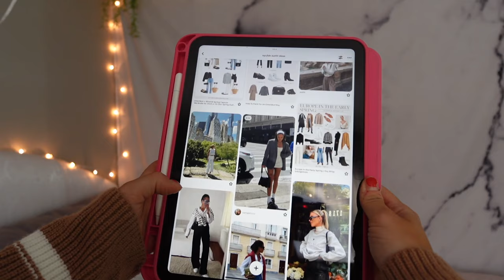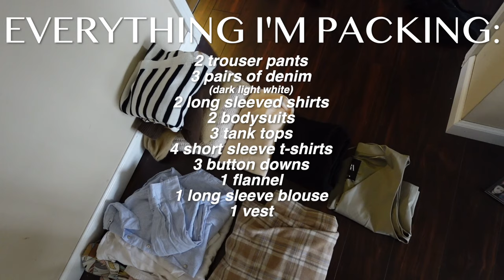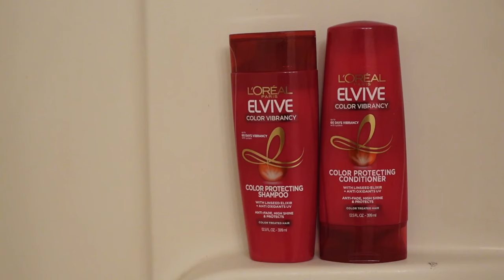pack with me for a 3 week trip to nyc + europe 🗽☎️✨winter to spring, 333 method, carry-on items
SO Many fun travel videos coming soon!!! ✈️✨☎️

colorful asics sneakers
clear kindle case;
heartless hair curler

halara: JORDANB15
whitefox boutique: JORDANXO
Paragon Fitwear: JBAUTH
Berlook: JordanB15
Care/of: JORDANBAUTH50
little words project: JBAUTH15
princess polly: BAUTH20
FabFitFun: BAUTH
Zaful: jbauth
Dossier: Jordan_10
Nail Addict: JordanBauth
RIND Snacks: JORDAN20